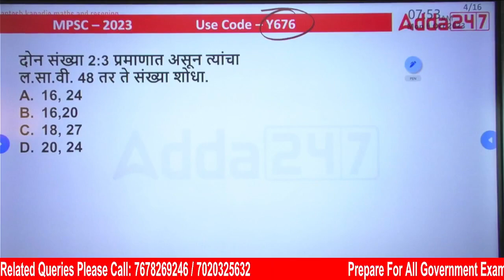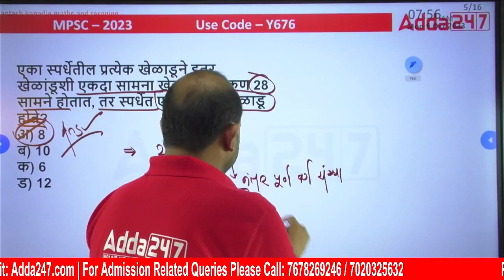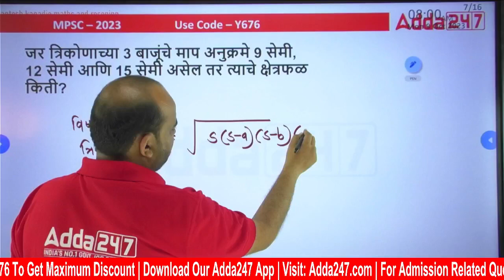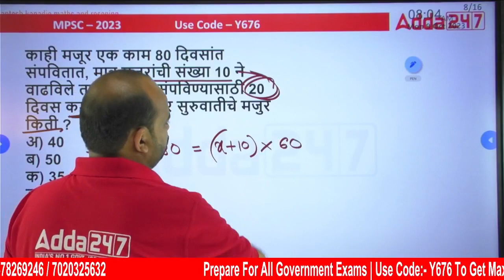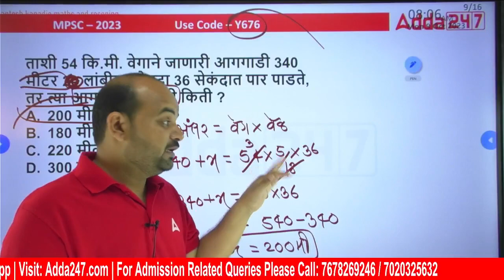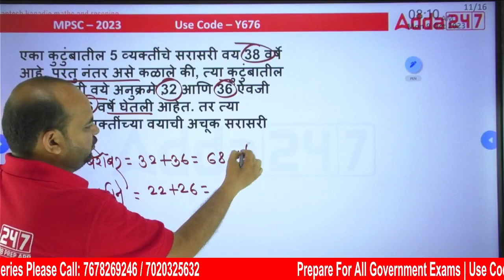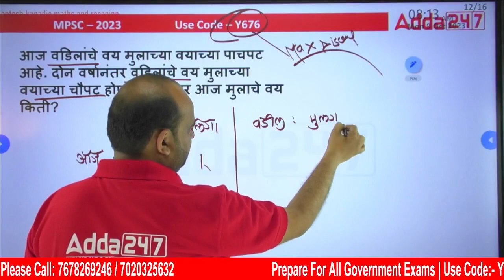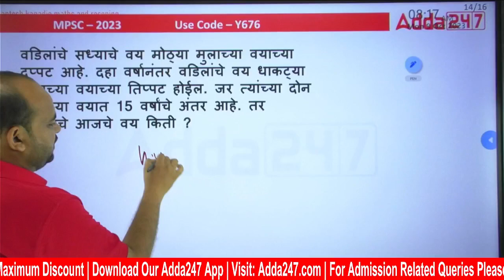MPSC COMBINES 2023-24 | संपूर्ण अंकगणित | Paper Analysis | Maths In Marathi | Adda247 Marathi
WHATSAPP GROUP | TALATI BATCH NEW UPDATE

👉 MPSC Combine Group B & Group C Pre + Mains Exam Foundation Batch With Book